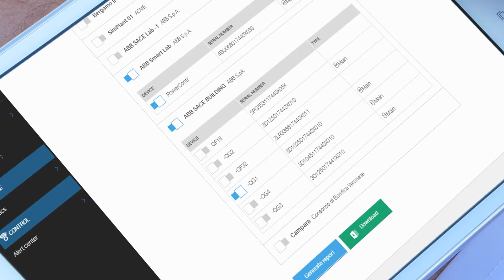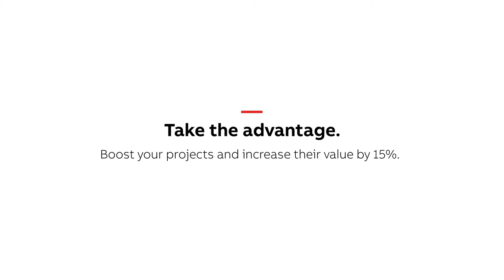ABB Ability™ Electrical Distribution Control System. The efficient consultant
Smart solution to optimize electrical systems performance and ensure continuous improvement increasing the value of your project by 15%